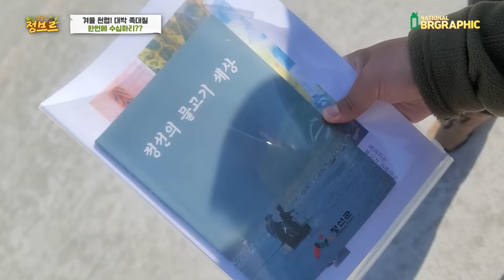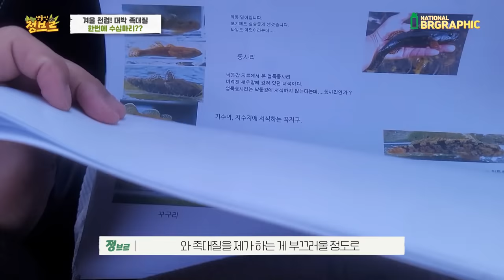바위를 들추니 최고급어종 수십마리 계속 나오네요?? 대박!! 한번에 끝!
진짜 보기만 해도 즐거웠습니다 ㅋㅋ
족히 100마리는 넘게 잡은듯한데 거의 대부분 방생해주고 먹을만치만 잡아오셔서 드시더라고요!
사람만한 큰바위를 들추니깐..몇번이고 계속나와서 신기했습니다 ㄷㄷ
최고급어종인 퉁가리가...와 저렇게 잡힌건 저도 처음봐요!!